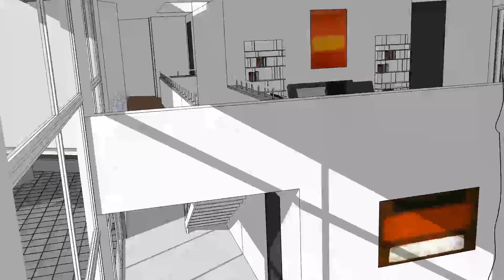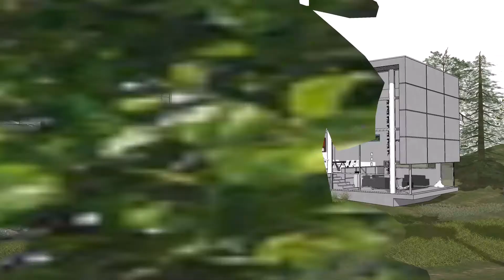Casa em Quito Bernardo Bustamante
my works- Sketchup 3d model: Didych A.                   Arquitetos:Bernardo Bustamante